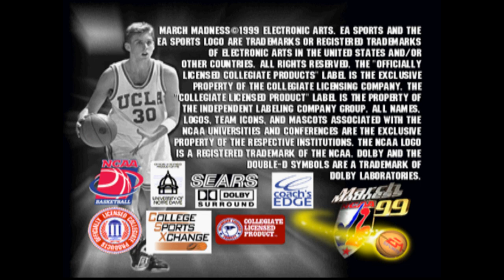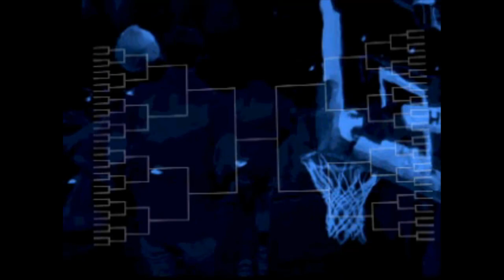NCAA March Madness 99 (PlayStation) - Stanford Cardinal vs. Purdue Boilermakers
This is NCAA March Madness 99 for the PlayStation (PS1)